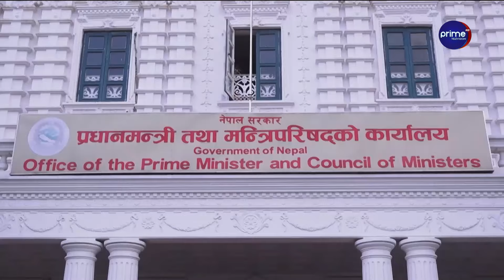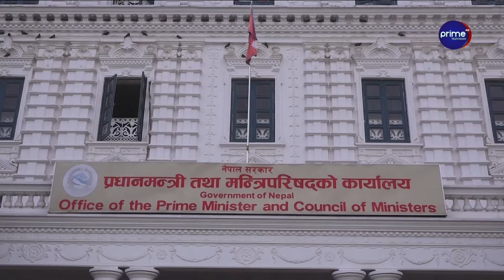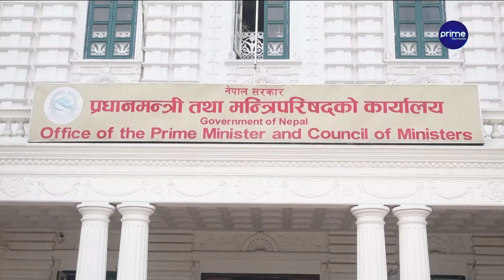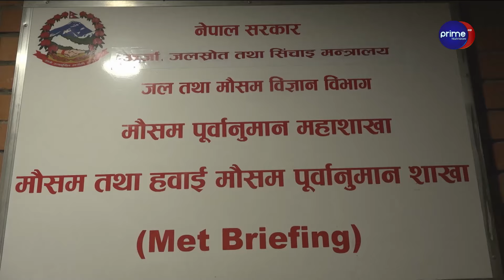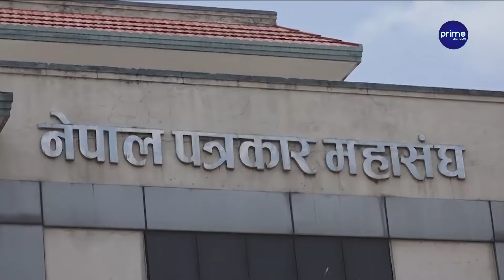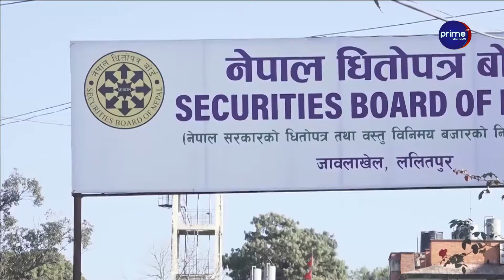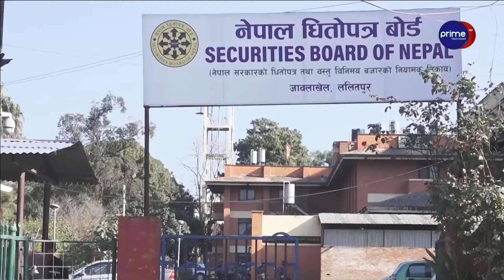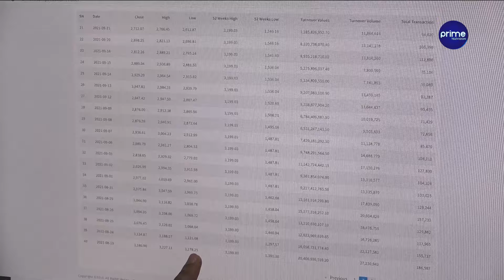प्रधानमन्त्रीसँग भारत जाने टोलीको टुँगो, मोदी भेट्न प्रचण्डलाई किन हतार ? | Prime News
/ primetimestv.  .